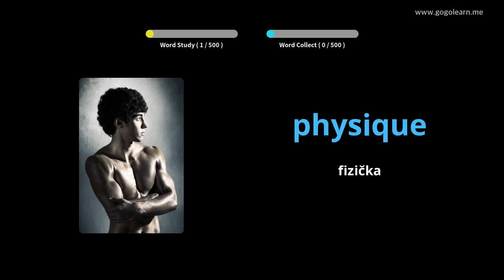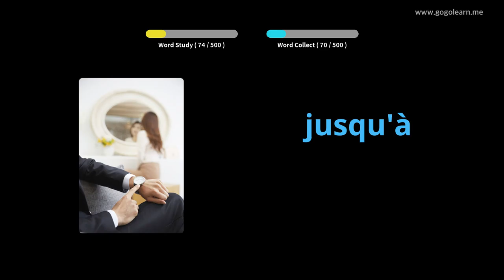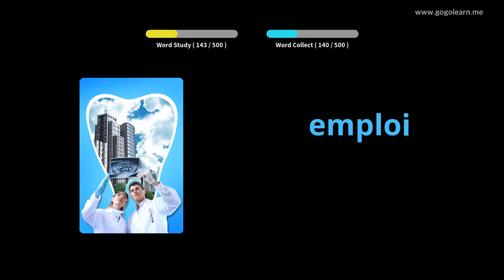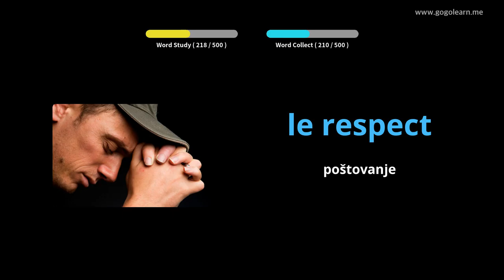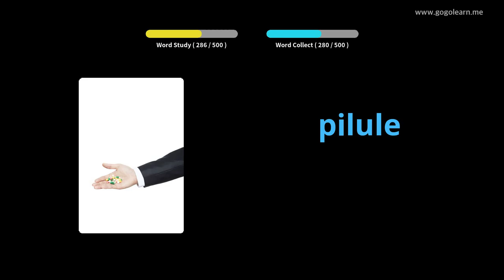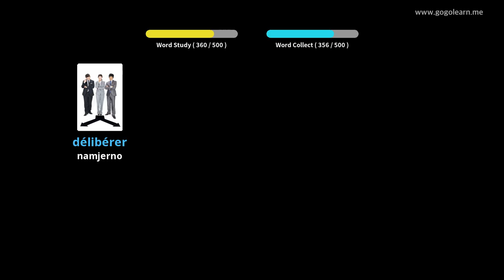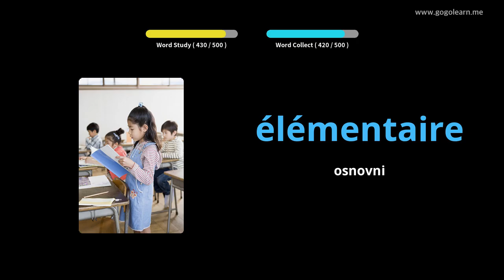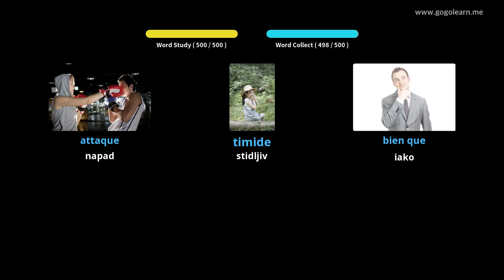Učite s francuski slikama | francuski vokabular Osnovna srednja škola | Golearn